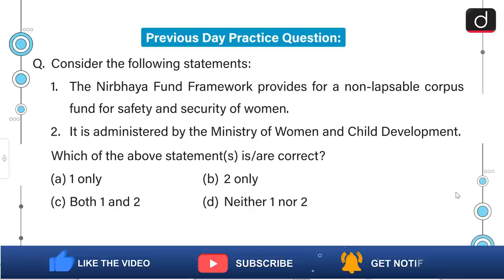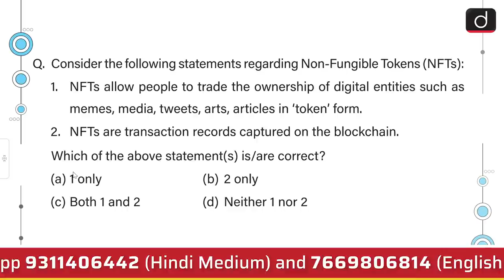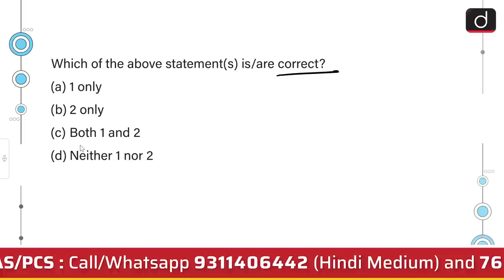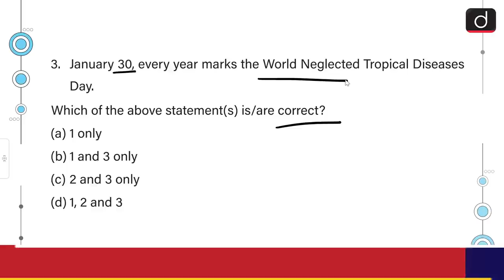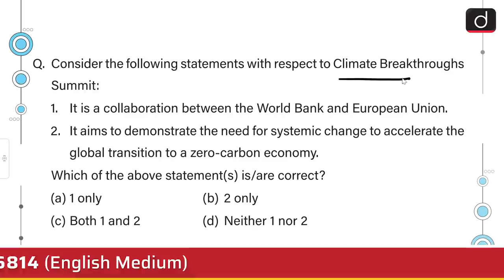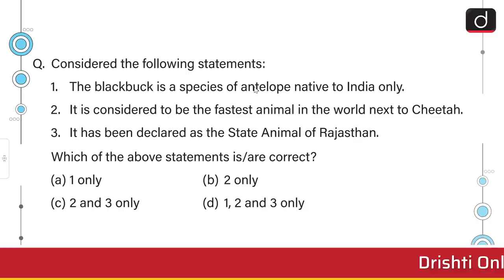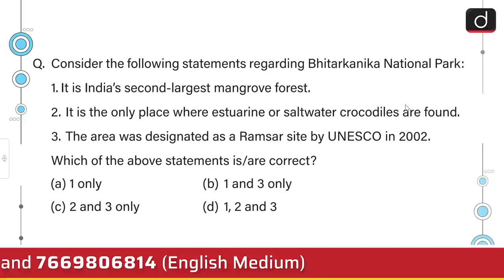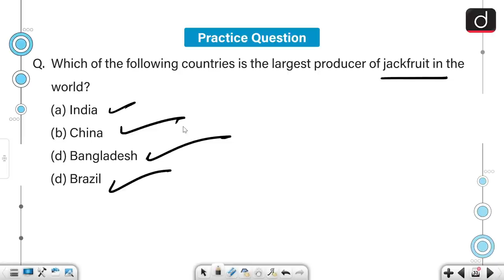Today's GK - MAY 29, 2021 | Drishti IAS English